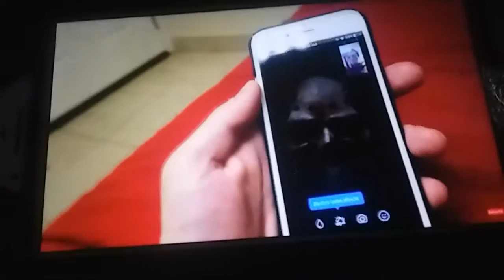October 13, 2018